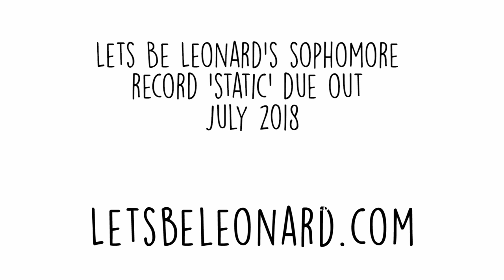Let's Be Leonard- Live Studio Set at Caffe Lena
Let's Be Leonard pushes back the tables and chairs inside the historic Caffe Lena to record a live set featuring songs off of their newest record 'Static', due out July 2018, as well as some show to show staples they've yet to record.

Setlist:

Balloons
Comet
High N' Dry
How Do You Fall in Love?
Most Days

Recorded December 23rd, 2017 at Caffe Lena in Saratoga Springs.

Video credits to F. Cavone Productions.